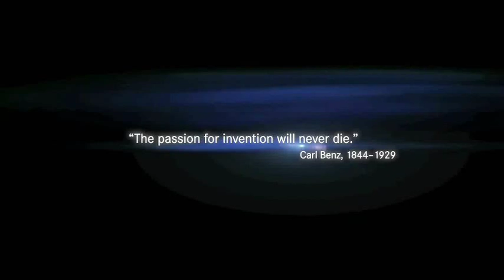Mercedes-Benz 2011 - 125! Years Innovations Trailer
Mercedes-Benz / The company's founders, Gottlieb Daimler and Carl Benz made history with the invention of the automobile in the year 1886 TA: Daimler AG High-performance coupé sport driving test speed auto motorsport engineering AMG 6.0 litre V12 biturbo engine Supercar innovation history Advertisting Commercial Ad Luxury Passion Road Interior Road Star Karl Benz Gottlieb Daimler Das Beste Oder Nichts The best or nothing Germany Car Auto Video Movie AMG BITURBO V8 AMG BlackSeries BRABUS SLS AMG Sportscar Super Sports 2002 Maybach 57 S-Class A-Class C-Class W112 W110 W115 CL63 Ll65 CLS63
2002 Maybach 62
2005 Maybach Exelero
2005 Maybach 57 S
2006 Maybach 62 S
2007 Maybach 62 Landaulet